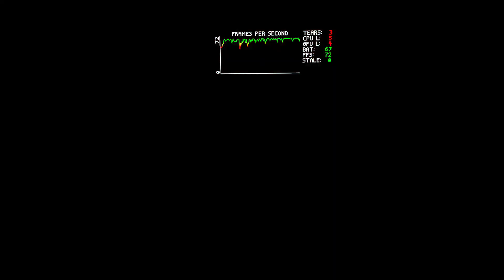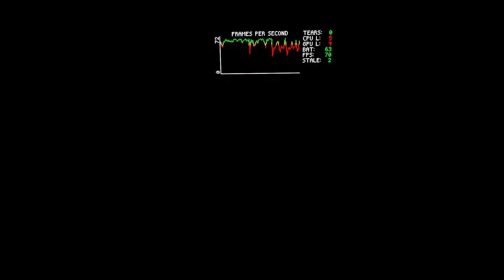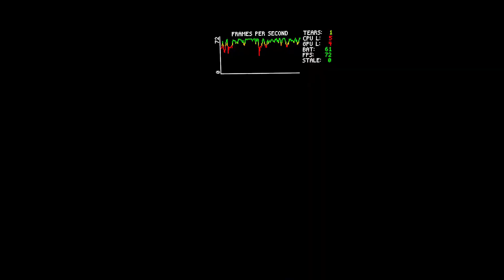mid endgame (5:09 GT Any% Solo PB)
yet another sub 5 pace thrown
at least i finished this one